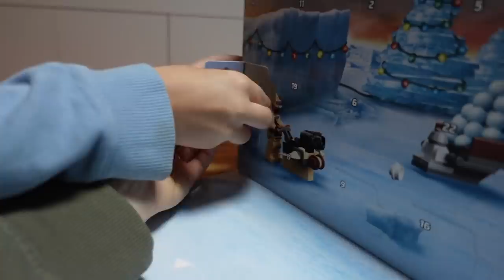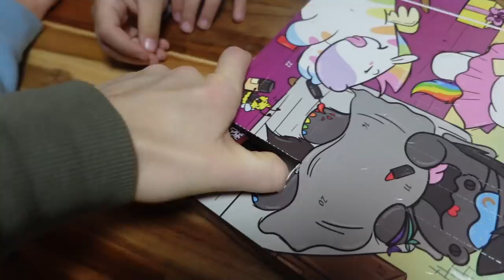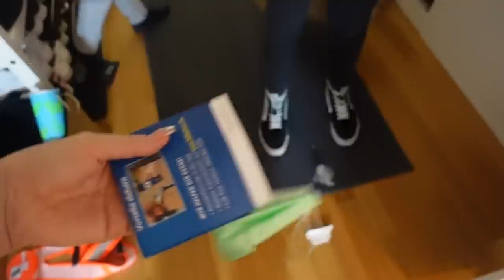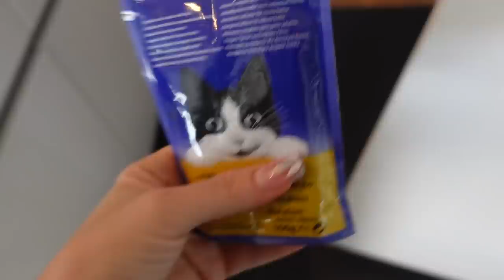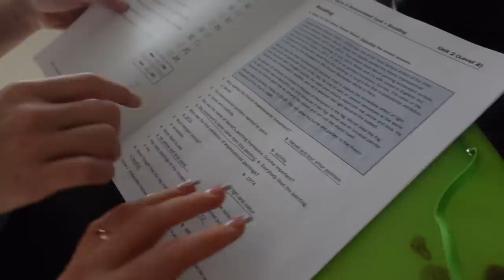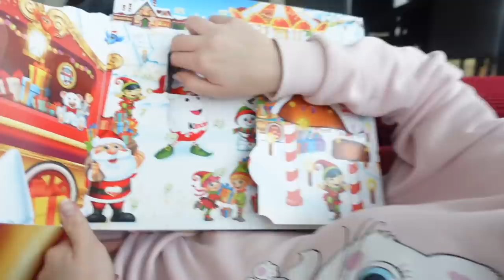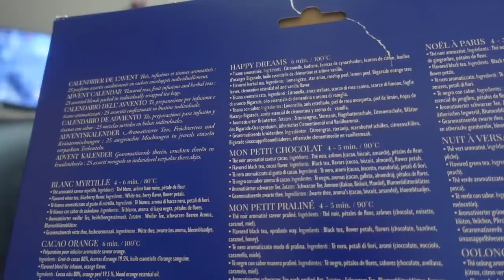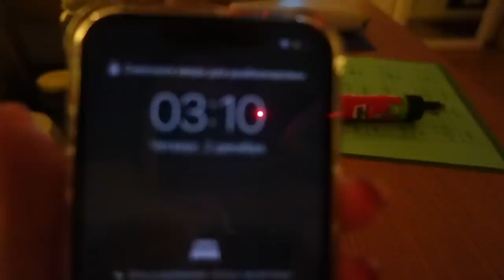🎄VLOGMAS 1 🎁 ДЕНЬ ПОДАРКОВ /😬 ОБМАНУЛИ БАБУШКУ